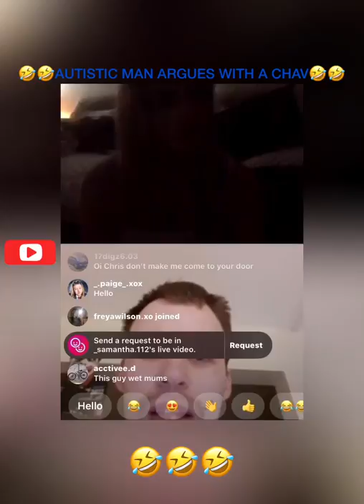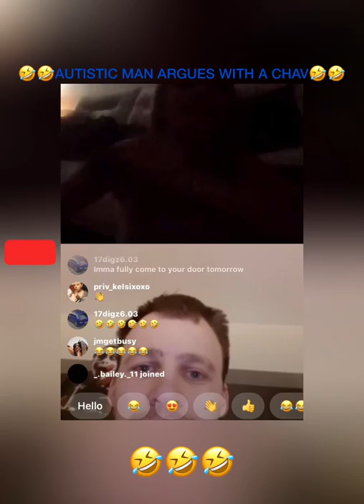🤣AUTISTIC MAN ARGUES WITH A CHAV🤣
🤣🤣THIS SET 8 MAN IS DONE OUT🤣🤣